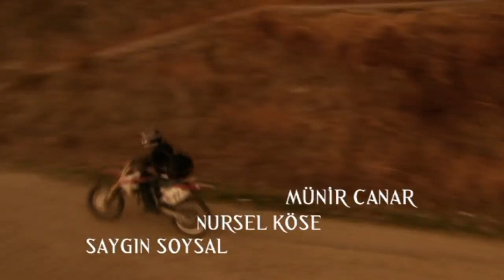Dziewczyna w czerwonej chuście | Od 1 kwietnia | Od poniedziałku do piątku o 20.45 w Dizi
Start 1 kwietnia. Emisja od poniedziałku do piątku o 20.45 na nowym kanale Dizi.

Wciągająca i niezwykle wzruszająca opowieść o miłości. Akcja serialu toczy się w małym miasteczku, w którym mieszka główna bohaterka – młoda i bardzo atrakcyjna Asiye. Dziewczyna marzy o romantycznej miłości i o założeniu własnej rodziny. Nie robi jednak nic, aby marzenia stały się rzeczywistością. Pewnego dnia poznaje niepokornego i zniewalająco przystojnego İlyasa. Młodzi zakochują się w sobie od pierwszego wejrzenia. Ich uczucie w ciągu zaledwie kilku dni rozwija się z zawrotną prędkością, niosąc za sobą problemy.